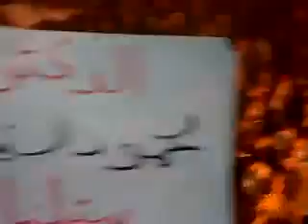إدلب - جرجناز || مظاهرة مسائية الخميس 3-11-2011